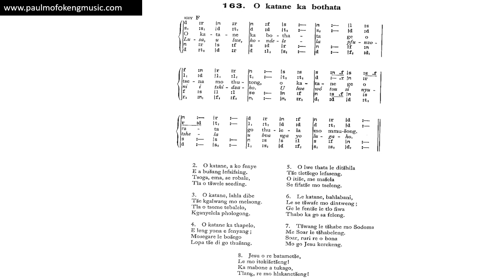Sepedi Lutheran Hymn 163 O katane ka bothata - Paul Mofokeng